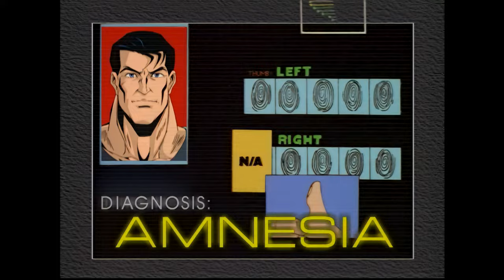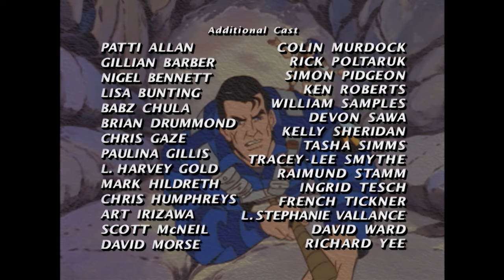ACTION MAN | "Space Wars" (S02E10) (4K)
Join the Action Man Collectors Club on Facebook!

ACTION MAN | "Space Wars"
Season 02, Episode 10
Written by Jess Winfield

First aired on 9 March 1996

PLOT
Dr. X sends a diversionary attack to Brussels to keep the Action Team busy while he steals and arms a space shuttle from Cape Canaveral. His goal: to take over an abandoned but still armed space station.

Live Action Mission: "Operation Lock and Key" Destroy Doctor X's warehouse in Birmingham, England. Team Mate on Radio: Action 2 (Knuck)

Action Man's end-of-episode lesson: Playing loud music

CAST
Mark Griffin as Action Man
Rolf Leenders as Doctor X
Joely Collins as Natalie Poole
Dale Wilson as Knuck Williams
Iris Quinn as Vira
Richard Cox as Jacques
David Hay as Professor Gangrene
Garry Chalk as Secretary Norris

ADDITIONAL CAST
Nigel Bennett, Lisa Bunting, Christopher Gaze, Chris Humphreys, David Morse, Colin Murdock, Rick Poltaruk, Simon Pidgeon, William Samples, Devon Sawa, Paulina Gillis, Tracey-Lee Smyth, Ingrid Tesch

ABOUT THIS UPLOAD
This unscanctioned upscale is a labor of love. A lot of attention has been given to bring this series to you in all its glory. The live action sequences were difficult to upscale, as the original quality is not so great. However, the animation is nice and crisp. I hope that this brings you back many happy memories of your childhood... ACTION MAN, THE GREATEST HERO OF THEM ALL!

60mbps H.265 HEVC AI upscale from DVD, rendered at 4K60fps.